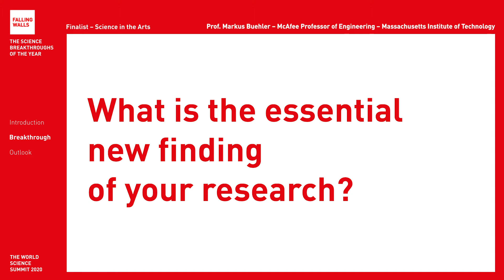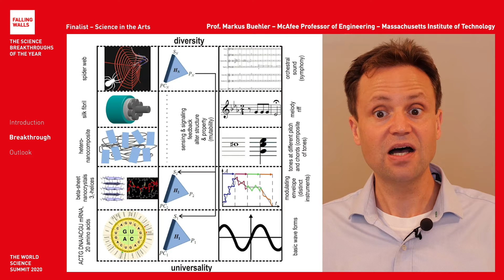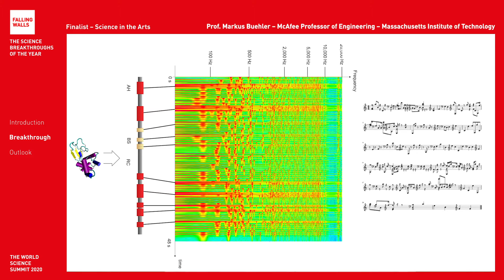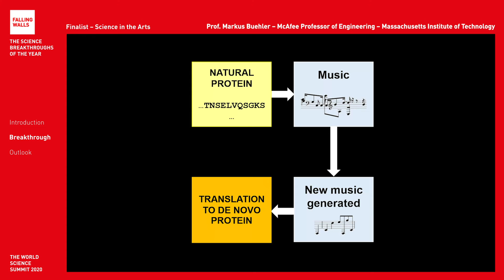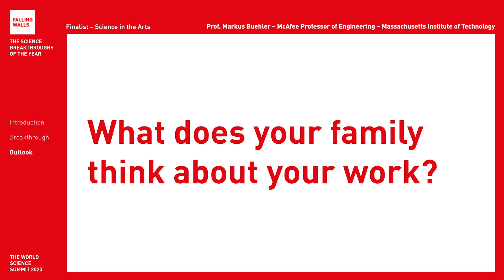Breaking the Wall of Matter and Sound: If a Virus Could Sing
Markus J. Buehler is a Falling Walls Finalist at the Falling Walls and Berlin Science Week: World Science Sum
mit 2020 (1 – 10 November).

Will he become the Breakthrough of his category Science and Arts? Register for free and don't miss the remote event